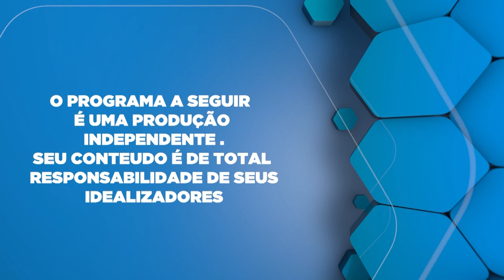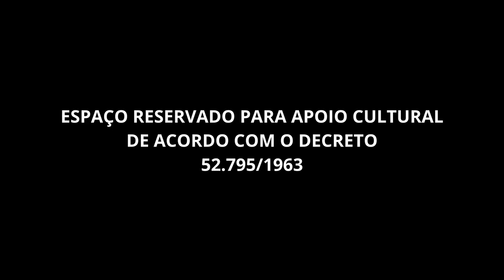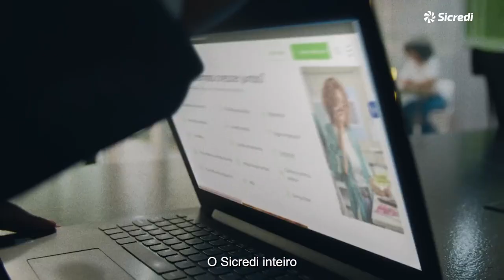Calendário da APAE Umuarama 2024 alunos da APAE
Josi Batista falando sobre Calendário da APAE Umuarama 2024 alunos da APAE.